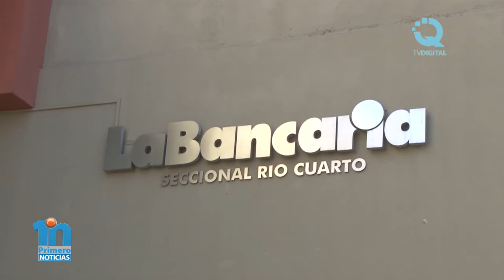Paro de bancos Viernes 28 de octubre